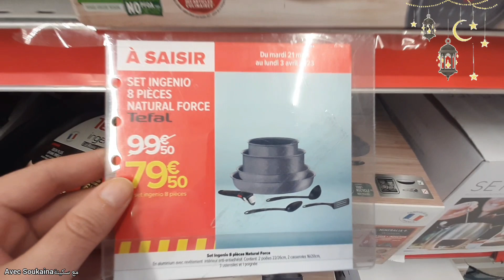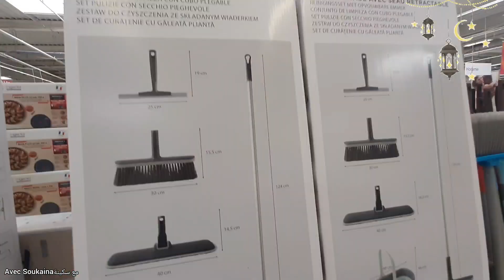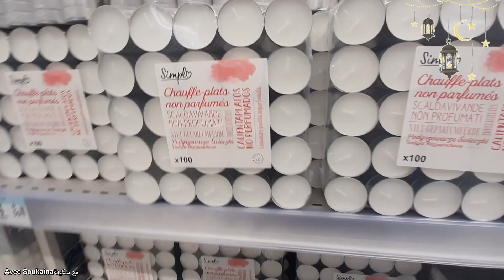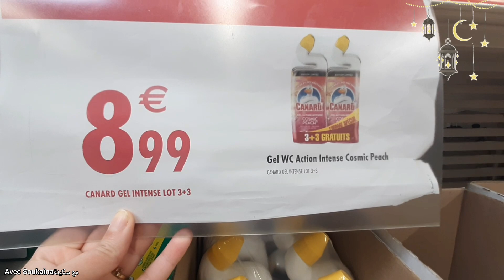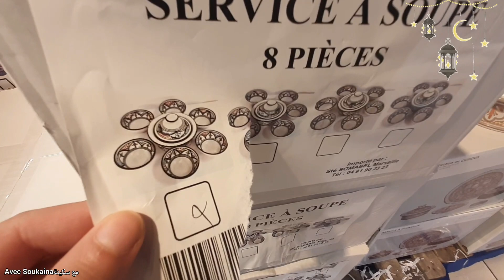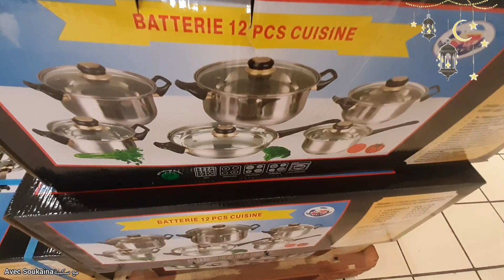💥CARREFOUR GRAND LITTORAL MARSEILLE